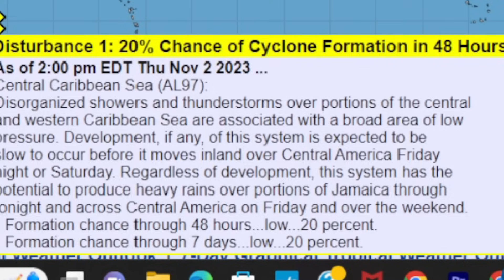Big Time Fall Storms on the Way - Something Tropical Cooking?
As the tropical Atlantic closes its doors, we turn our attention to the polar front jet stream and its widespread impacts across much of the northern hemisphere. It looks like the calm before the storm currently as we prepare for the pattern to amplify, and our next batch of polar storms to come working on through the west coast of the country headed east. Also! Some of our long range model products are whispering that there could be one last small tropical feature to discuss... middle of November. Keep your eyes open! It isn't over till it's over they always say!